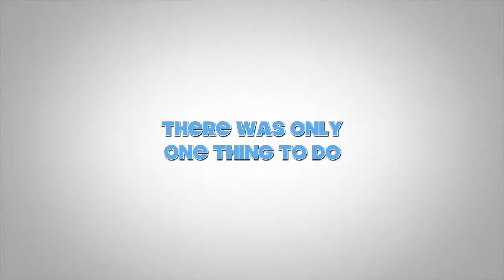Exercise Compilation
BSED 1-2 EXERCISE